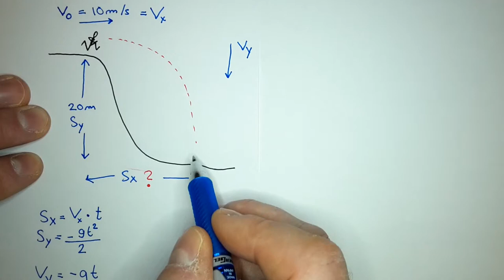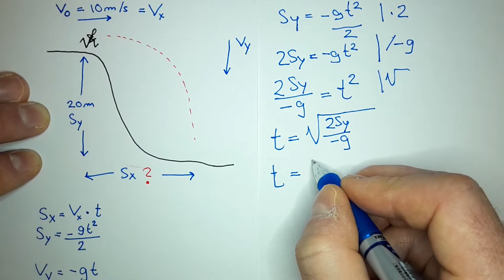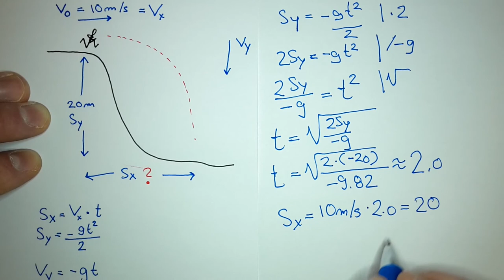Flipped classroom: fysik